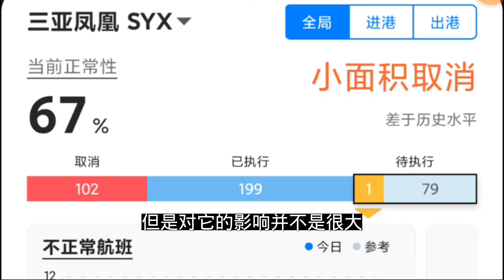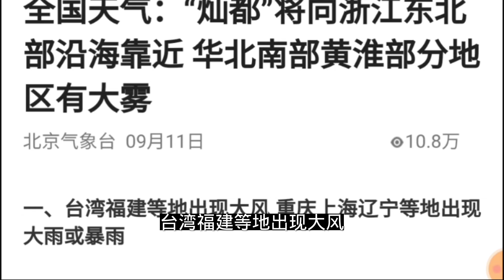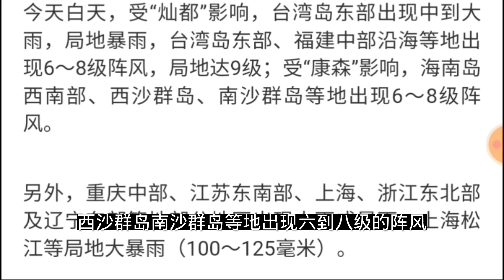曾经的18级超强台风灿都现状如何？双台风。台风康森即将登陆越南,全球风王